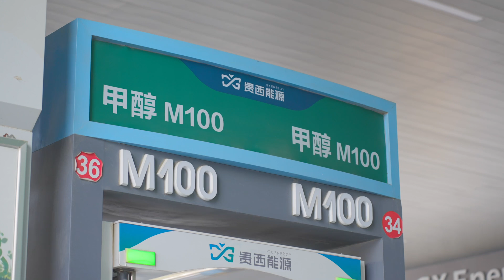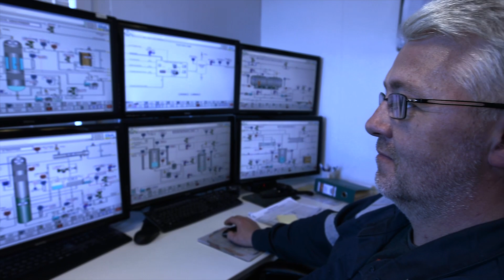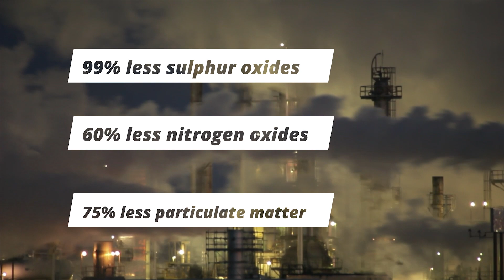Geely's E-Fuels Solution to a Carbon-Neutral Future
In 2020, 50 countries signed an agreement to reach carbon neutrality by 2050, but how much do you know about the efforts being made?

In this video, we take you on a journey to Guizhou, China, to learn about Geely Group's investment in green methanol fuel development and implementation.

Methanol is a clean-burning fuel that can help reduce greenhouse gas emissions. By promoting green methanol, Geely Group is helping to make significant progress in the global decarbonization efforts.